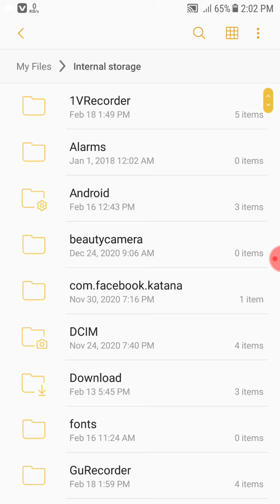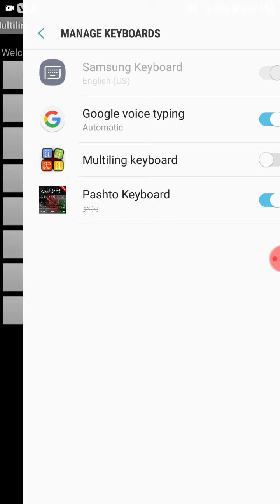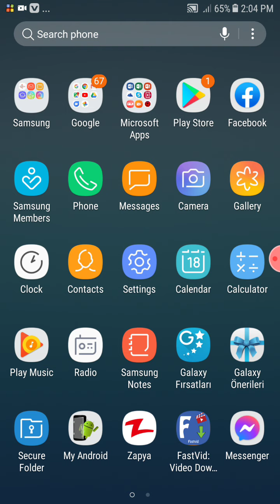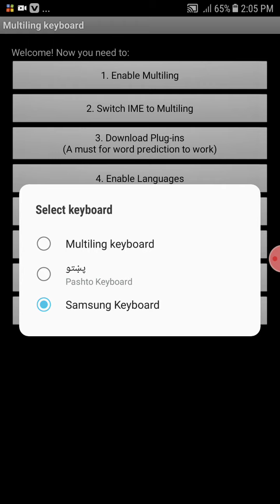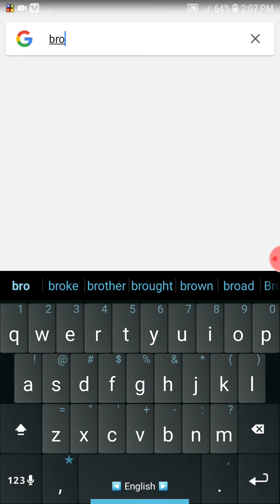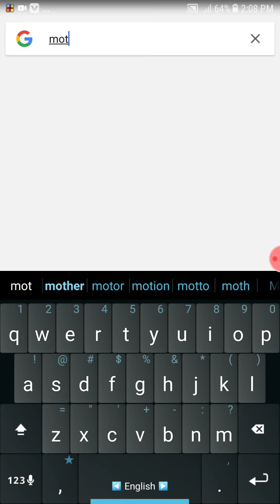Multiple keyboard دپښتو نړيوال کيبورډ دکمپیوټر له کيبورډ سره يوشان هر ډول معلومات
دپښتو نړيوال کيبورډ  که دغه کيبورډ سم زده کړی نو ان شاءالله دکمپيوټر کيبورډ به مو مکمل زده وي زه یی تر دری کالو همدغه کيبورډ کارووم

زمونږ چېنل: هر ډول معلومات درسره لايک او سبسکرايب کړي